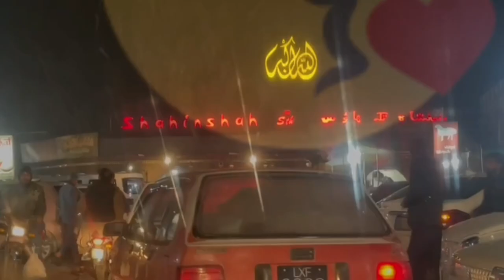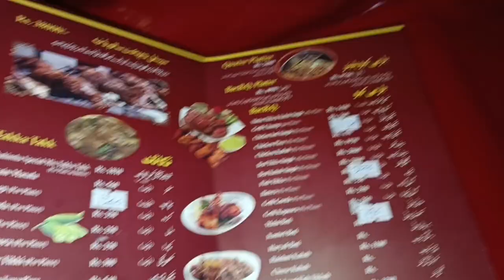Birthday Vlog 🎂❤️ Family k sath dinner py gye | husband ki traf say gift 🎁 mila 😍